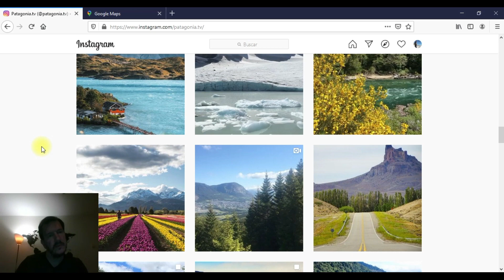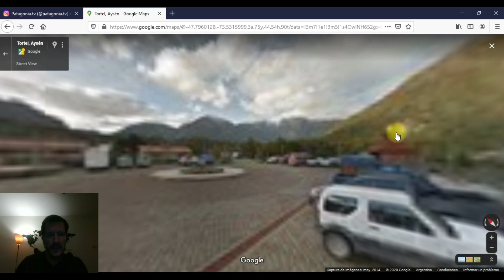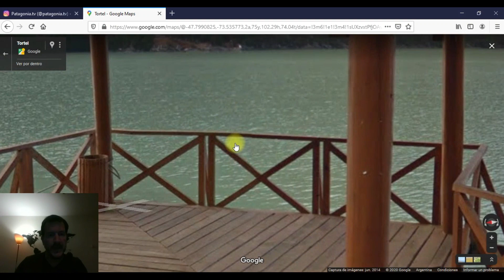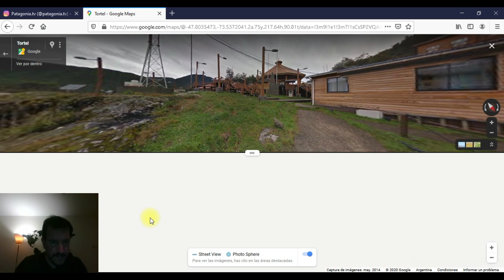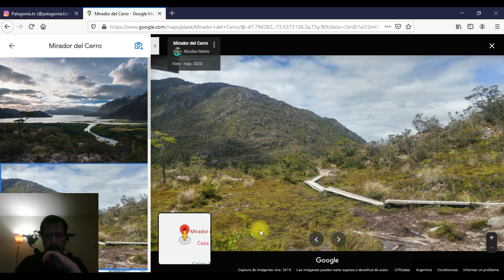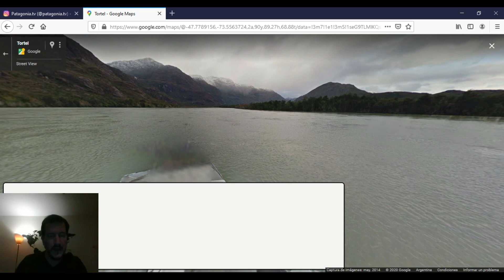CALETA TORTEL, UN PUEBLO SIN CALLES NI AUTOS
Hola,
Les dejo un video donde les muestro el pueblo de Caleta Tortel con Google Maps, y les cuento algunos paseos que se pueden hacer.